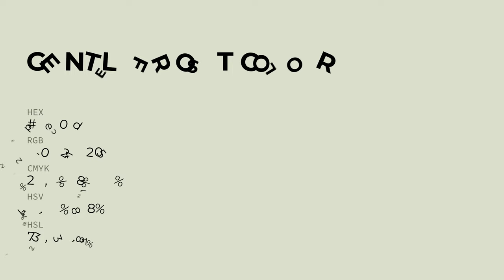Gentle Frost color dce0cd hex color - Green color - Cool color dce0cd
What color is Gentle Frost ? dce0cd hex color - Green color - Cool color dce0cd

Hex dce0cd Color Code is also known as Gentle Frost color.

Hex dce0cd Color code in RGB color code model is created after adding 86.27% red color, 87.84% green color and 80.39% blue color.
Hex dce0cd Color code in CMYK color (process color) code model is generated after subtraction of 1% cyan, 0% magenta, 8% yellow and 12% black.